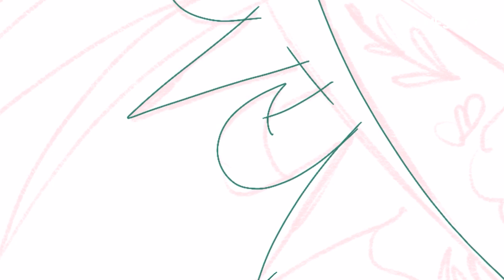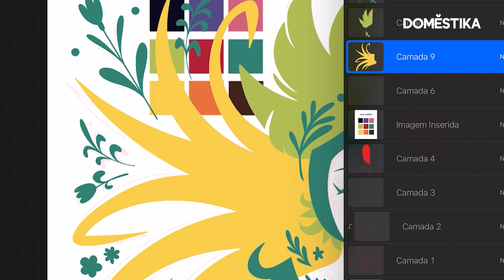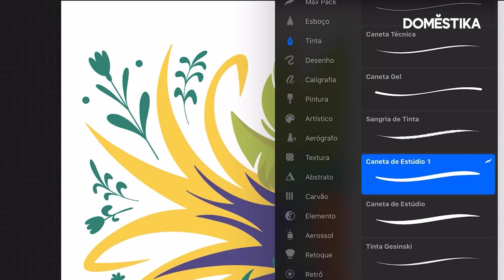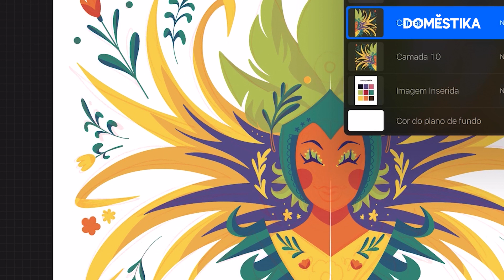TIMELAPSE: Ilustrando o Carnaval com Procreate - Isadora Zeferino | Domestika Brasil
O que significa o carnaval para você? Isadora Zeferino, ilustradora freelance, nos mostra sua interpretação do Carnaval por meio das ferramentas do Procreate. Não perca o seu curso online na Domestika, "Retrato ilustrado com elementos botânicos"

Aprenda no seu ritmo e de qualquer lugar, sem horários nem entregas. Descubra as técnicas dos profissionais do setor criativo por meio de vídeos de alta qualidade com acesso ilimitado. Interaja com outros alunos e com o professor do curso. Compartilhe a aprenda tudo aquilo que te interessa.